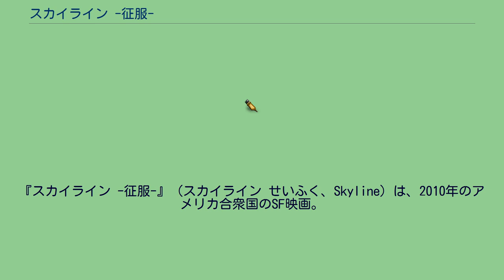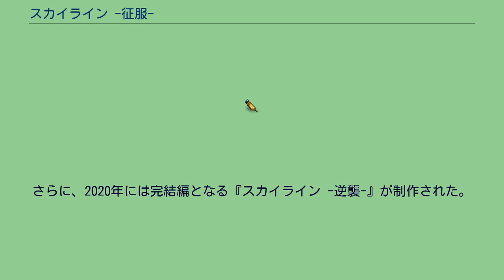スカイライン -征服-